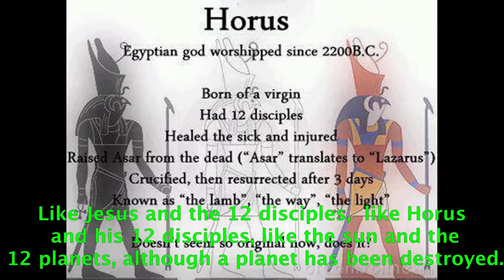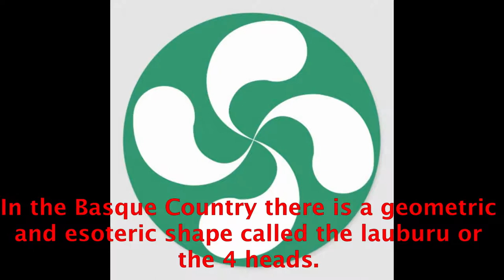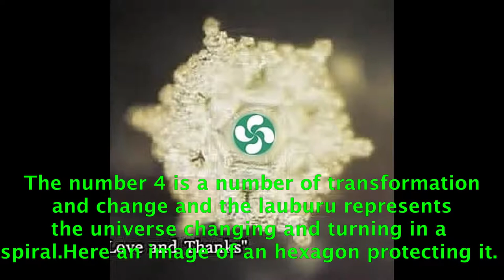SACRED GEOMETRY, NUMEROLOGY AND ESOTERISM #25.- raúl pipaon ibañez - goldenphi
Here the text in english:

For millennia sacred geometries have been sculpted in sacred places and temples around the planet to preserve knowledge. In Chinese temples, the sacred lions at the entrance step on a ball with the sacred geometry of the flower of life. With the flower of life you can get the fruit of life. The fruit of life has 13 circles, one in the center and 12 around it. Like Jesus and the 12 disciples, like Horus and his 12 disciples, like the sun and the 12 planets, although a planet has been destroyed. Here I share a drawing of a yellow hexagon of crystallized water of love and gratitude and inside a circle with 13 yellow stars on a blue background and with a green spiral. Also with the flower of life you can get the metatron's cube that represents the structure of light. In some Christian churches there is also the ascending triangle with the circle or eye inside and that shines and that represents the divinity or God or the Lord. Here I show my drawing of the ascending white triangle, surrounded by 3 small hexagons and a yellow hexagon outside the triangle and a green circle surrounding it all. White has all the colors, while darkness or black is the absence of color. And in the Hindu religion there are the chakras, the descending and ascending triangles. 9 According to expert researchers they say that the universe is made up of toroids. In the Basque Country there is a geometric and esoteric shape called the lauburu or the 4 heads. The number 4 is a number of transformation and change and the lauburu represents the universe changing and turning in a spiral. Here an image of hexagon protecting it. The planet forms a toroid, the human body, tornadoes, galaxies and energy moves in a spiral. And in the mathematics of the toroid the numbers 1, 2, 4, 8, 7, 5 symbolized the physical numbers and the spiritual numbers 3, 6, 9. The physical numbers are obtained by multiplying by 2 1X2=2X2=4X2=8X2= 16=1+6=7X2=14=1+4=5X2=10=1+0=1. It is said that in Nikola Tesla's work his numbers were 3,6, and 9 but he was missing the last number which is the number 12. Our mathematics is based on base 10 but a base 12 mathematics is better. I hope you liked the video, text, song, thank you very much for watching and good luck in your life. THE END.